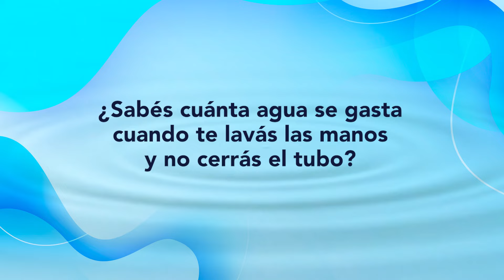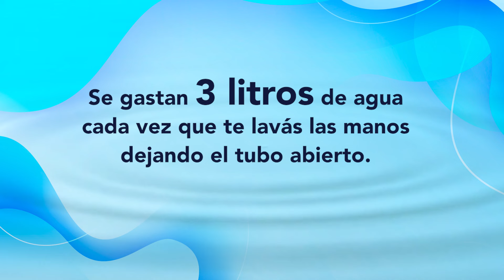Experimento Social Cada Gota Cuenta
¡Cerrá el bendito tubo!